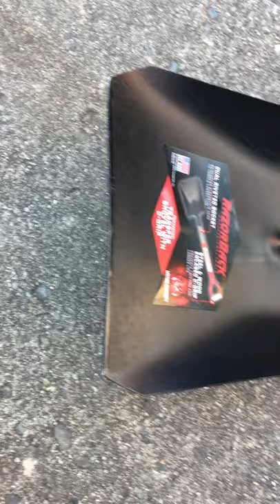This Razor-Back 30 in. Wood D-Handle Transfer Shovel